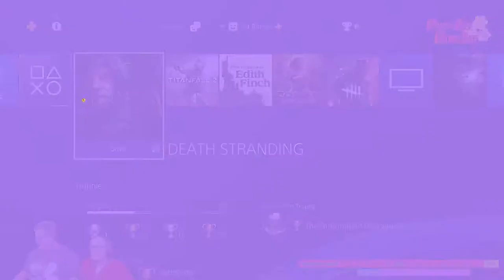Death Stranding #10 - Must Bee GameDay LiveStream 🐝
Death Stranding[c] is an action game developed by Kojima Productions. It is the first game from director Hideo Kojima and Kojima Productions after their disbandment from Konami in 2015. It was released for the PlayStation 4 by Sony Interactive Entertainment in November 2019, and is scheduled for release on Microsoft Windows by 505 Games in 2020.